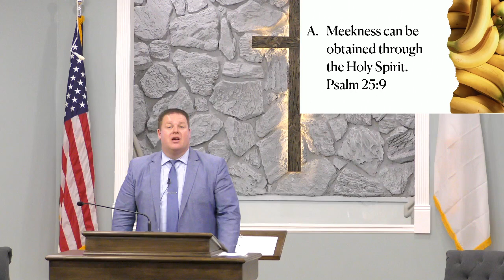The Fruit of Meekness